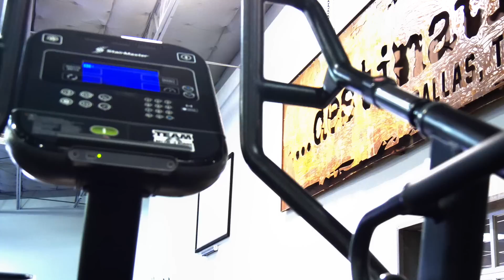Full Steam Ahead | Arm Day with Shaun Clarida and Keone Pearson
At 2 weeks out Shaun Clarida was able to make a visit to DFW and Destination for some training and his 2nd 212 Mr. Olympia win celebration.
Here he trains arms with Keone Pearson who is just now reaching his full blow offseason and growth phase.